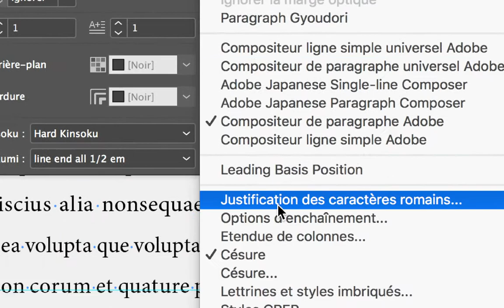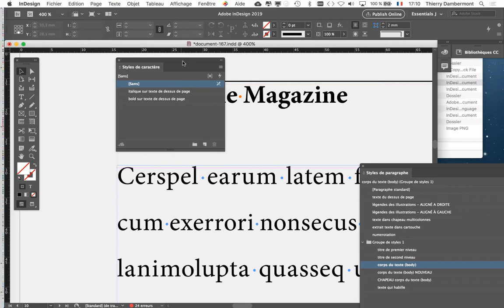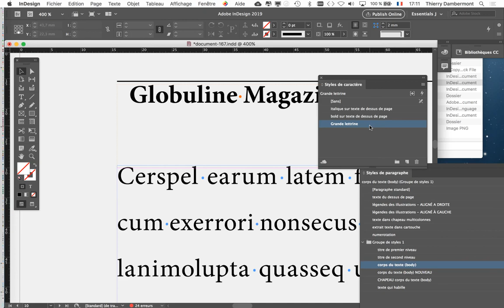InDesign anglais mars 2021 part 221 formation pro 2019 Adobe une grille de mise en page facile